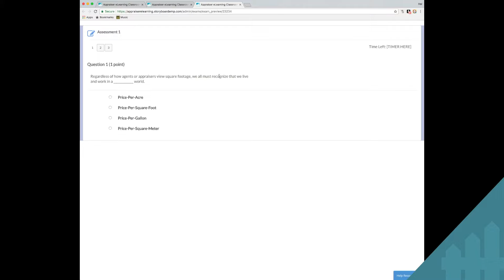Appraiser eLearning - Learn because you want to.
At Appraiser eLearning, we're here to help our fellow professionals.  Our motto: Learn because you want to.

We’re more than just a CE shop. We offer free training and resources to our community of followers. So next time you’re on the road or have some free time, download an episode of “The Appraisal Update Podcast,” or tune into our free monthly webinar, “The Appraisal Report Webinar.” Appraiser eLearning is the trusted resource for appraisers – available 24/7, anywhere, from any device. It’s all online, and it’s all flexible.